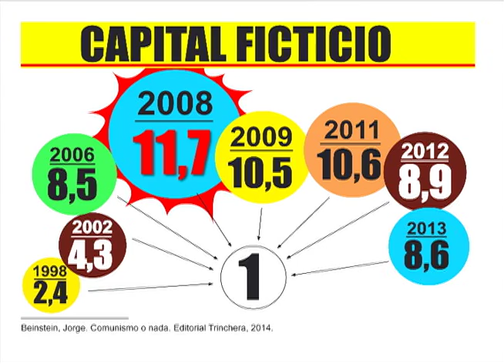La Guerra contra el Pueblo: El capital ficticio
El economista Tony Boza, participó en el conversatorio “La Guerra contra el pueblo”, junto a trabajadores y trabajadoras de Conatel, y explicó por qué los grandes consorcios y multinacionales poseen deudas hasta tres veces mayor que la de sus países.